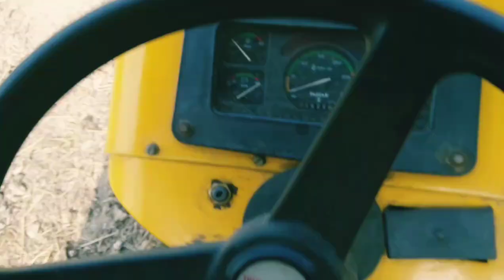साईड गेयर 100 रुपए में ,,hmt 6522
homemade side gear only rs 100 rupees.

HMT 5911 Modify in 75hp with back big back radial Tyre
All new tractor Review
SONALIKA
FARMTRAC
SWARAJ
PREET
SOLIS
INDOFARM
EICHER
Massey
Kubota

Modify tractor
Tractor Mandi Review
Old aur new model tractor Review
न्यू tractor
Old tractor
Modify tractor